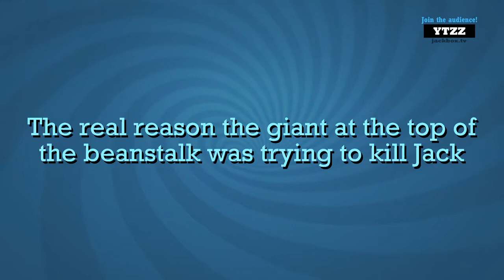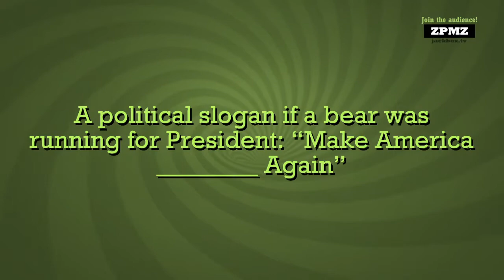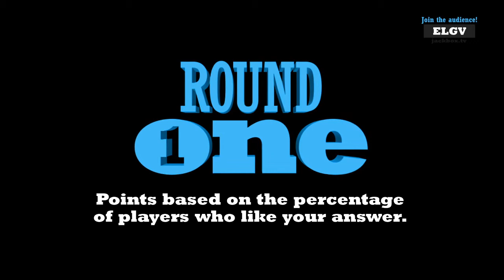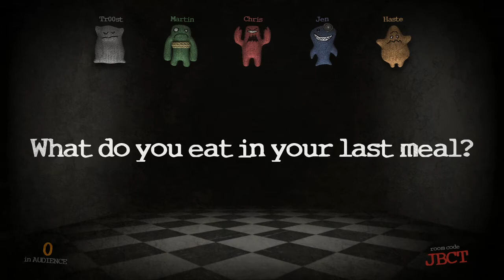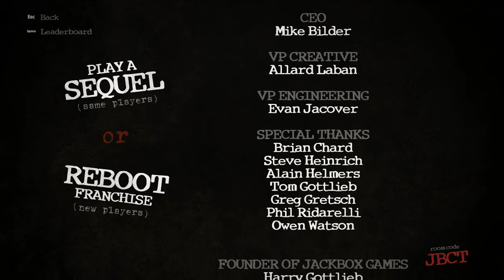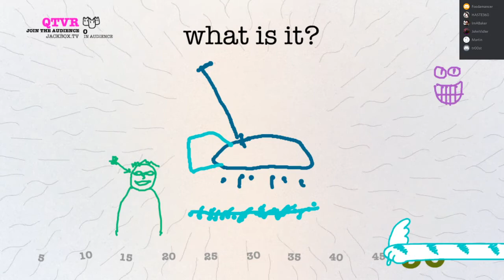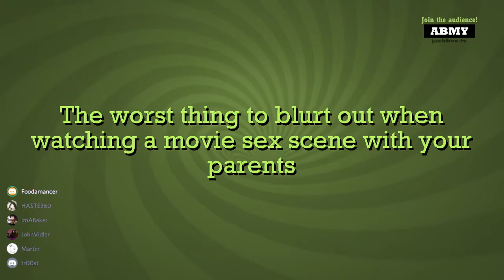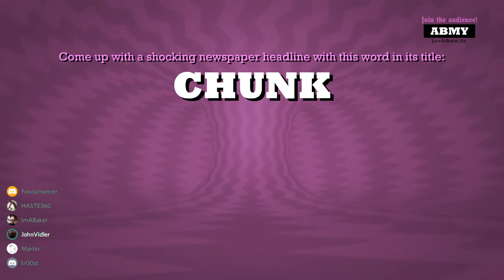COVID-19 Support Party - The Friday Setup Stream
Just messing about with a bunch of friends on various Jackbox and multiplayer games